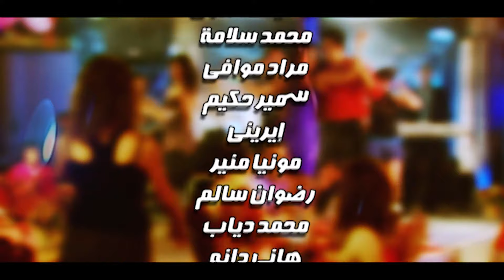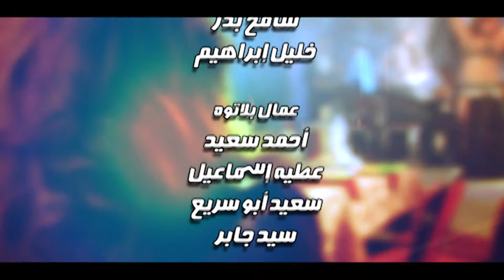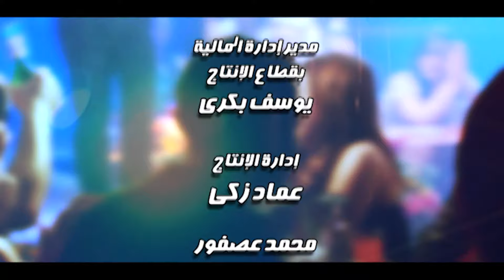مسلسل العار ـ الحلقة 27 السابعة والعشرون كاملة | Alaar HD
بطولة | Cast
مصطفى شعبان | Mostafa Shaaban
أحمد رزق | Ahmed Rizk
شريف سلامة | Sherif Salama
هبة مجدي | Heba Magdy
علا غانم | Ola Ghanem
درة | Dorra

إخراج | Director
شيرين عادل | Shereen Adel

تأليف | Author
أحمد محمود أبو زيد | Ahmed Mahmoud Abou Zeid